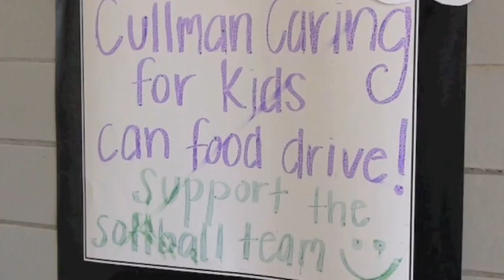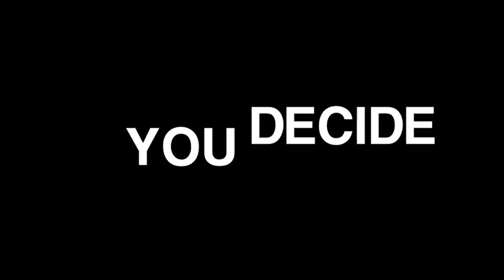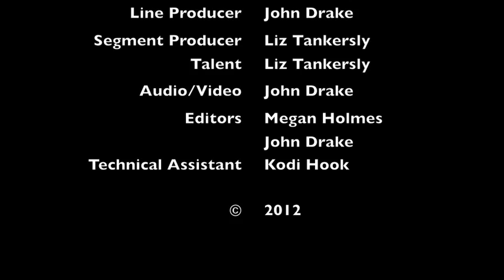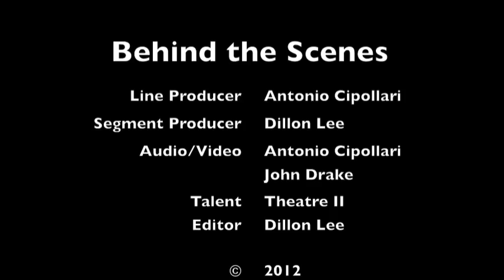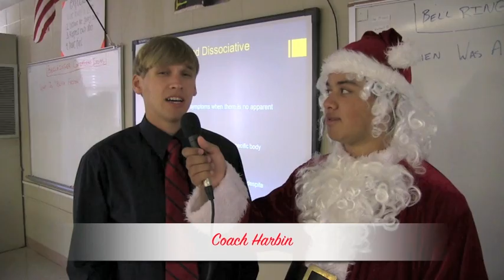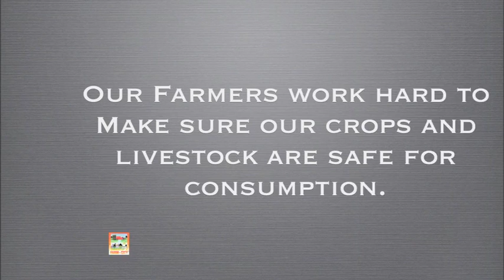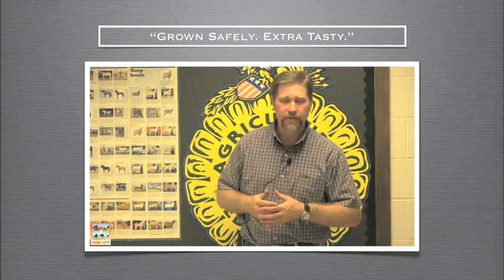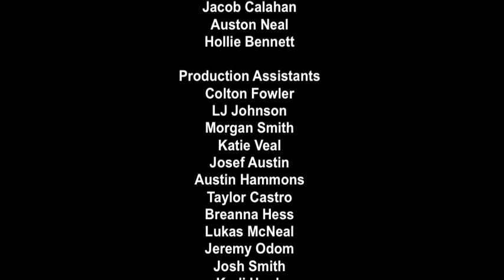Bearcat News - BNN Season 1 - Episode 4 - 12-05-12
This is the fourth episode of the Bearcat News Network at Cullman High School. This show is a collaborative production between Mr. Dillon Lee, CHS Theatre director, John Drake, CHS Career Technical Multimedia teacher, and more than fifty students from various classes at Cullman High School. This episode is hosted by Payton Palmer and showcases CHS philanthropic Christmas activities, cross country, basketball, santa, behind the scenes with the theatre and chorus' Christmas show, Berkeley Boby, and the farm-city video winner in cullman county.